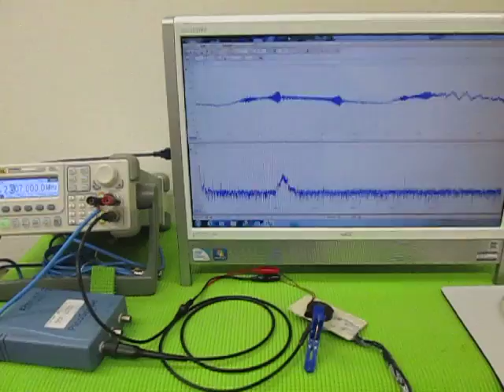音と超音波の組み合わせを利用した超音波制御技術 ultrasonic-labo